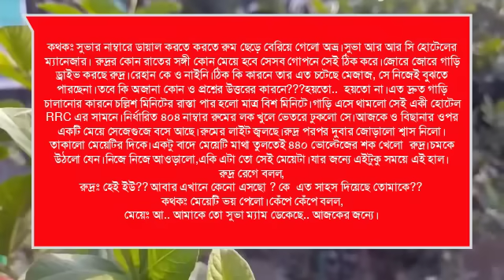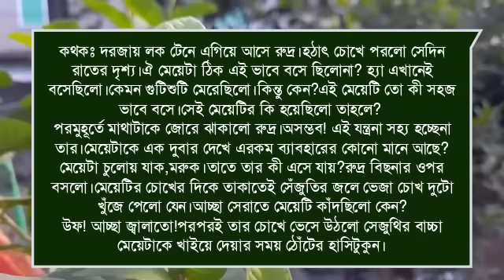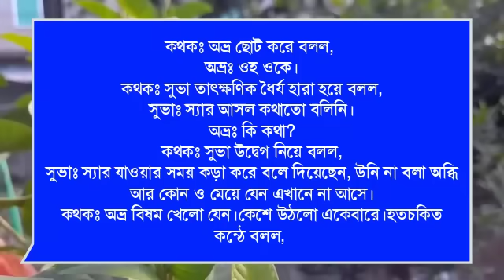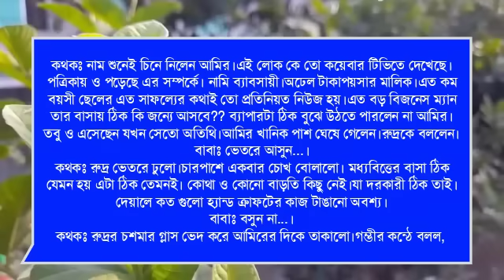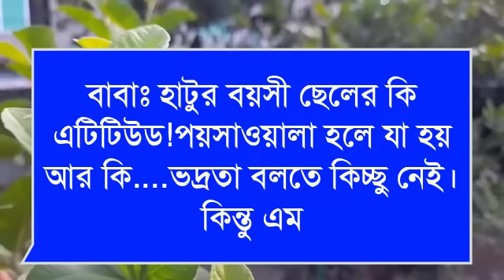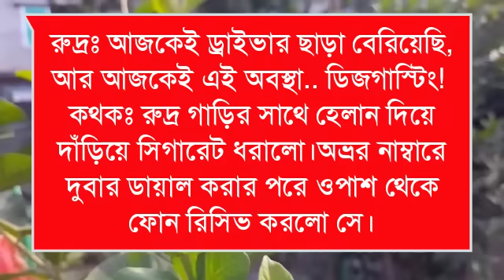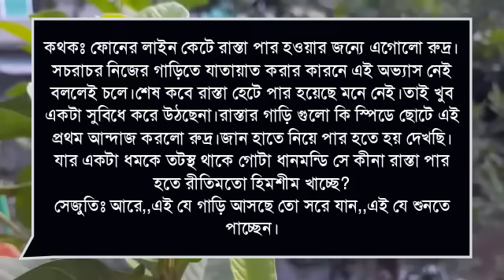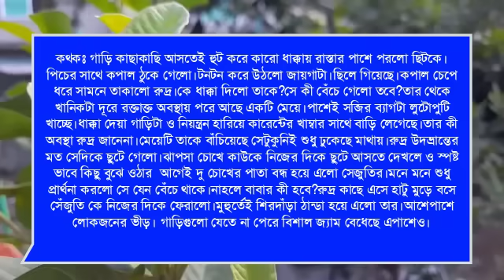মাফিয়া ভিলেন অসহায় মেয়ের দিওয়ানা : Romantic love story:৩পর্ব:ashik&shonalika&Putul